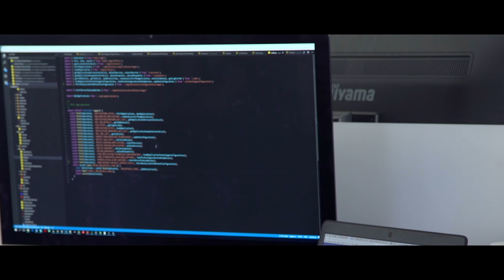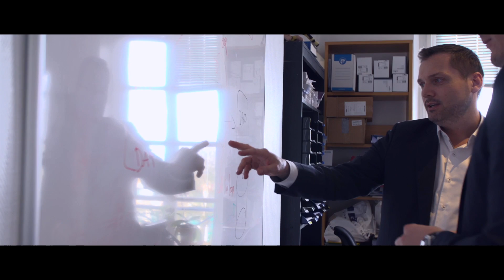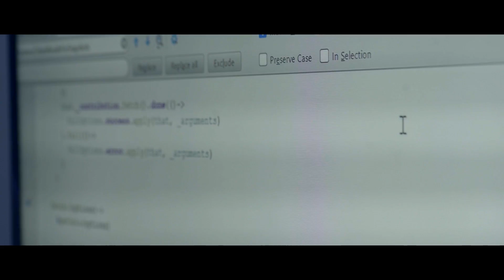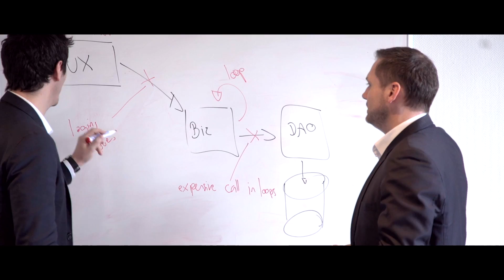Work at CAST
Hear from our employees about the exciting and challenging work we do at CAST around the world